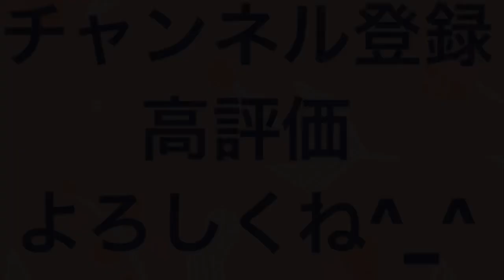【爆笑⁈】50品目超え記念！でギター弾き語りしてみた笑笑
大学時代にギターを練習しながら作詞作曲した歌を久々に披露笑笑笑ってください！来年の紅白に出たいなぁ〜

【やっくんの我心】
初心者向け料理チャンネル！
目指せ登録1000人！

◆自己紹介
やっくん
S48.6.13  B型
※コメント
和歌山出身の明るいおっちゃん！体を壊して腎不全になり、今は透析しながらもいろいろと挑戦してます。

やっくんの我心チャンネルおすすめ動画
※作られたママから子供からのリクエストが多いそうです！
※高いうなぎだからこそ、美味しく食べたいとのご意見から！
※はじめて彼氏に作るのにおすすめですよ笑笑
※中学2年の生徒さんへの職場講話で評判の良かった話です！